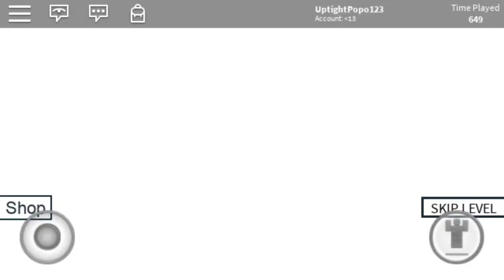A very bad connection!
Again ran out of storage